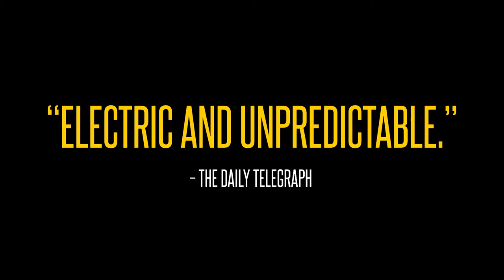Trailer for new movie "Custody" starring Denis Ménochet and Léa Drucker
Nothing is black and white in this French thriller about a bitter custody battle that leaves a young boy hostage to the escalating conflict between his parents. CUSTODY is now playing in New York and Los Angeles at Laemmle's Music Hall 3 @laemmletheatres, and coming soon to select cities.

Miriam and Antoine Besson have divorced, and Miriam is seeking sole custody of their son Julien to protect him from a father she claims is violent. Antoine pleads his case as a scorned dad whose children have been turned against him by their vindictive mother. Unsure who is telling the truth, the appointed judge rules in favor of joint custody. A hostage to the escalating conflict between his parents, Julien is pushed to the edge to prevent the worst from happening.

it’s over easy is (@itsovereasy) is the total one-stop break up and divorce resource online created by Family Law attorney Laura Wasser.  Our goal is to help couples and families navigate through the process of divorce, or a break up and to support you while you focus on the next chapter.